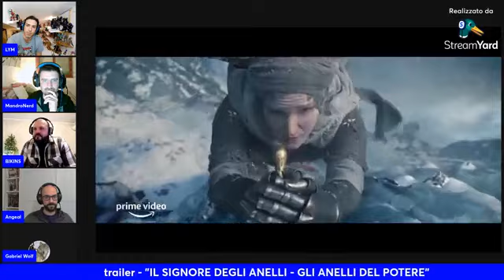IL SIGNORE DEGLI ANELLI - GLI ANELLI DEL POTERE. un trailer riflessivo.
Cosa ci aspetterà dal prequel de "IL SIGNORE DEGLI ANELLI" ,cose già viste ,situazioni già vissute?
parliamone con MANDRONERD,BIKINS , ANGEAL e GABRIEL WOLF.

LYMfriends (LaStanzaSpiritoTempo)